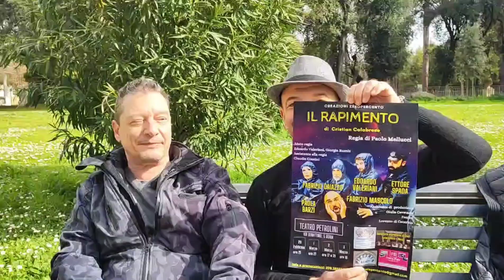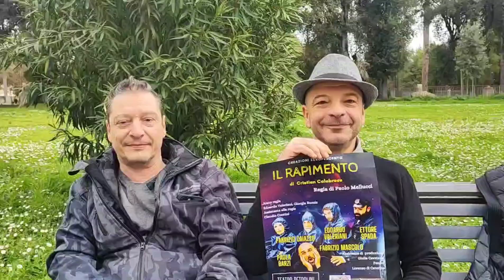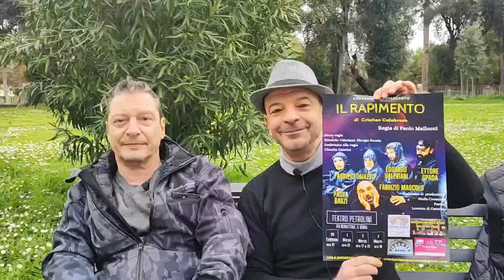Intervista a Cristian Calabrese e Roberto Fiorillo: " Il rapimento" . ( 113)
"Il rapimento" è uno spettacolo teatrale, in scena al Petrolini a Roma, dal 29 febbraio al 3 marzo.